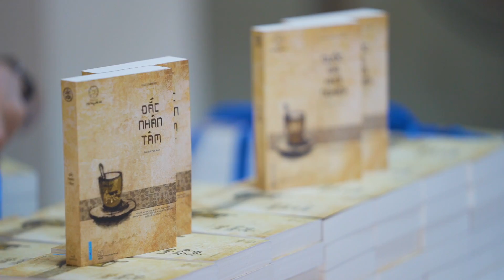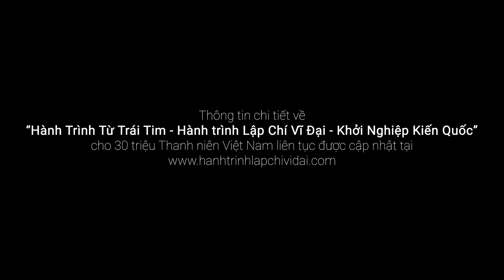Nhật ký Hành Trình Từ Trái Tim - Ngày 11/7/2018 - Hà Nội - Lào Cai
Sau 12 ngày di chuyển liên tục, những bước chân của các chiến binh trên chặng đường Hành trình Từ Trái Tim chính thức có mặt tại điểm đến xa nhất tại vùng núi rừng Tây Bắc và trao tặng 6.000 cuốn sách quý đổi đời tại Thư viện Tỉnh Lào Cai.

Tính đến nay, Hành trình Từ Trái Tim đã hoàn thành 12 ngày đầu tiên liên tục trong chặng đường xuyên Việt gần 2.000km, đi qua 18 tỉnh thành, trao tặng hơn 150.000 cuốn sách quý đổi đời đến các thư viện địa phương, cá nhân, cộng đồng, kết nối hàng trăm nhân vật ảnh hưởng cùng đồng hành, nhận được sự chào đón, yêu mến của những người bạn yêu tri thức ở khắp mọi nơi. Đó là động lực rất lớn để dù nắng hay mưa, dù đường dài hay ngắn, những Người Anh Chị Em phụng sự Hành trình không hề nao núng hay lùi bước mà thêm vững tin thực hiện sứ mệnh trên đoạn đường tiếp theo.

Hãy chia sẻ clip này đến những người bạn khắp mọi miền đất nước cùng xem nhé !